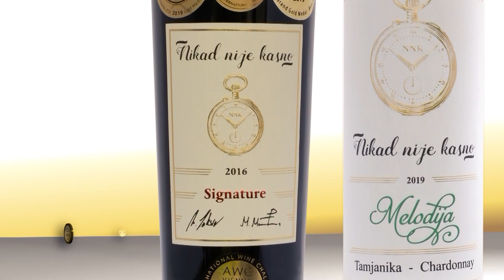Nikad nije kasno - Cela emisija 31 - 21.06.2020.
Nedeljom u 21h TV Prva, Nova BIH, Kanal 5